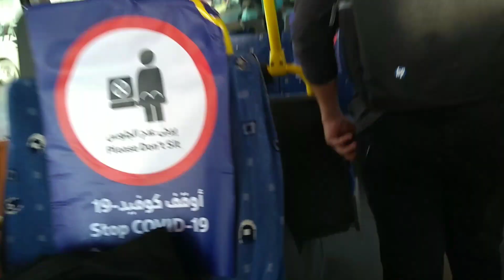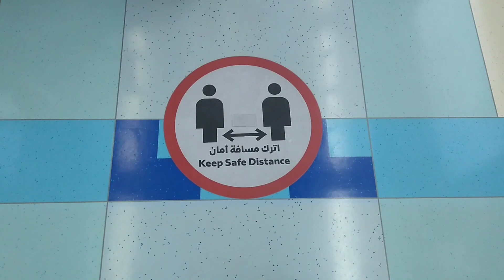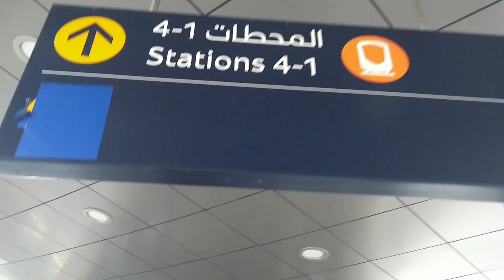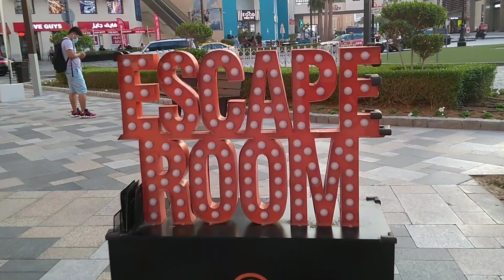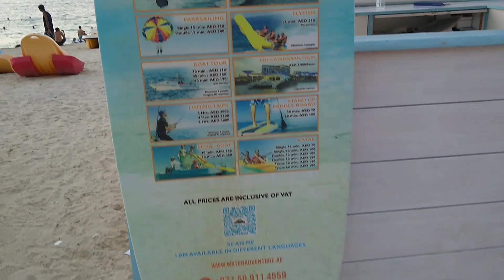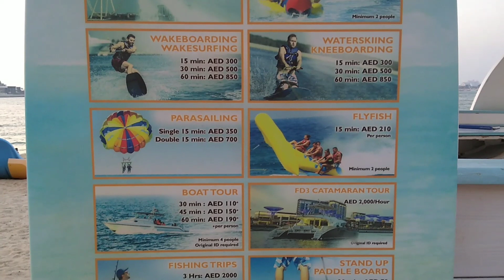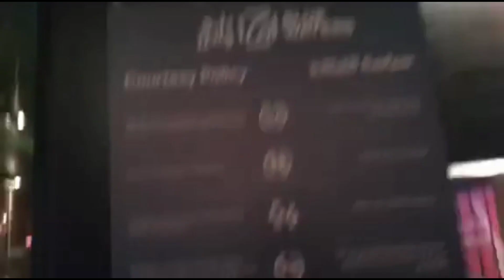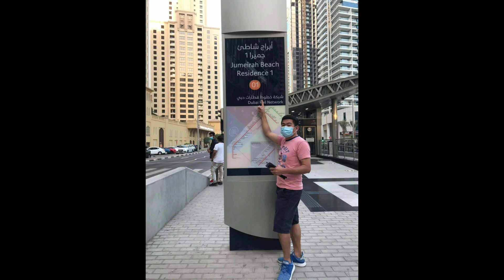Jumierah Beach in Dubai|JBR Beach Dubai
Jumierah Beach ,JBR Beach ,is one best beaches in Dubai also is the busy beach every week end.In surrounding of the beach a lot luxury hotel that over looking the sea in balcony